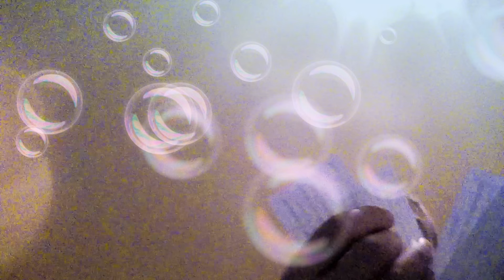November 14, 2017